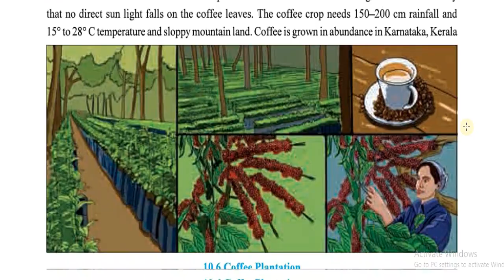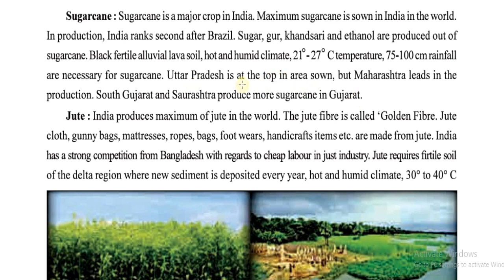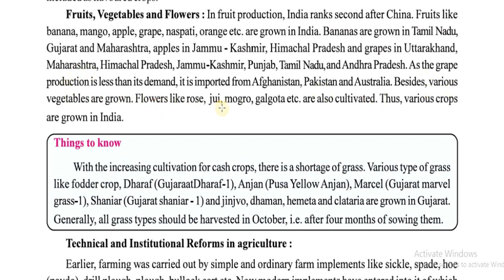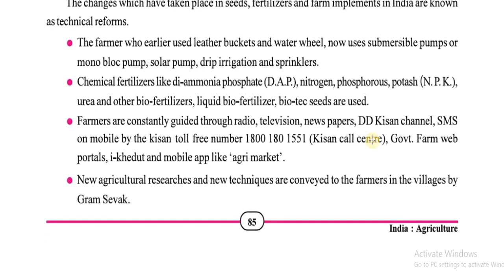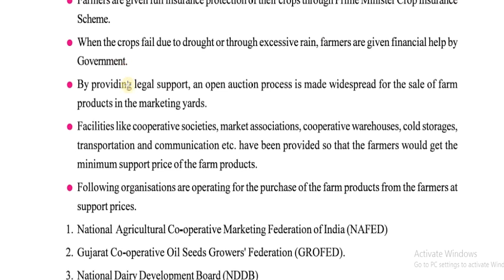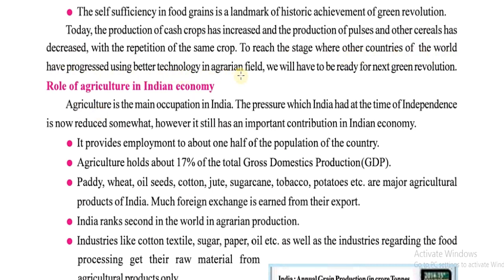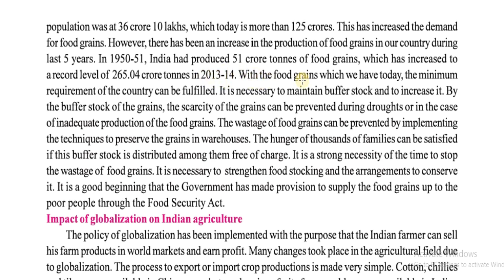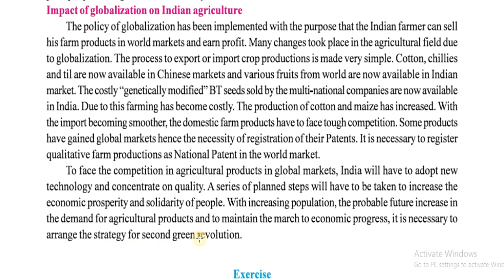class 10 social science gseb chapter 10 India agriculture part 2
KAMATCHI TEACHER